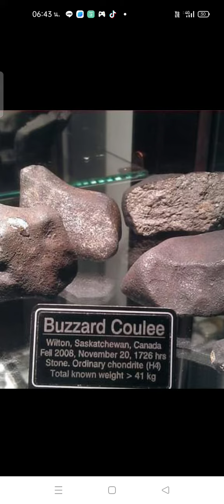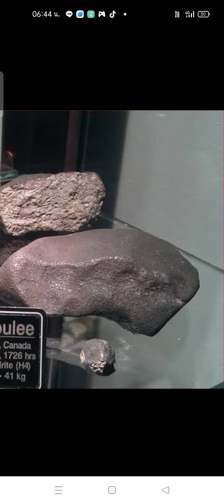อุกกาบาต ผิวด้านนอกไหม้ ผิวด้านในขาว